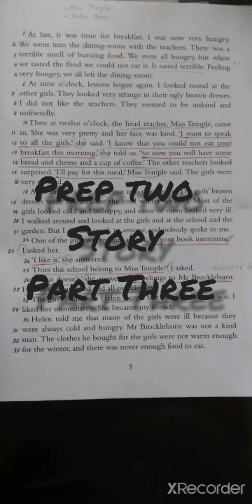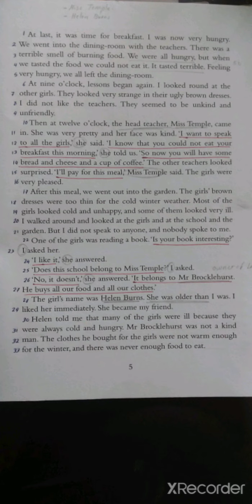prep2 english jane Eyre part 3 1